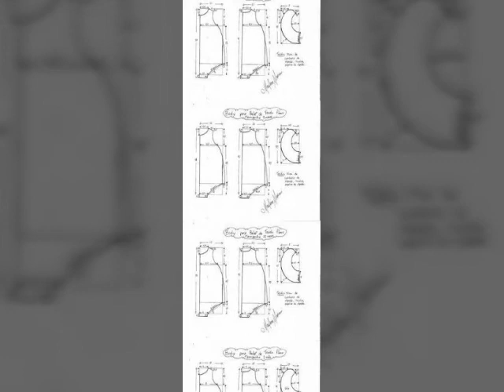Latest stylish home made baby girls Cotton Frocks designs 2021